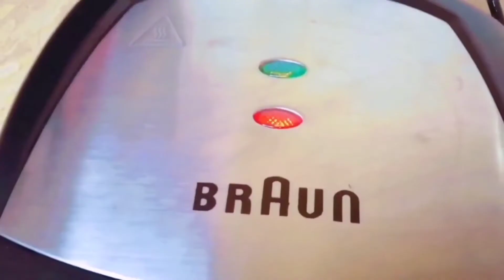5 minutes tea cake without oven by Rabeeta Ka kitchen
Asslam o Alaikum!welcome to my channel.Filming a video for you guys  takes alot of time and hard work..so if you guys like my video plz show some love And positivity..your response is my real motivation ❤️Also Follow me on other accounts.
in this video I will tell you how you can make 5 minutes tea cake without oven by Rabeeta Ka kitchen

Golden words,
Innovative ideas,
Invention and innovation,
Food,
Foodies,
Creations,
Food recipes,
Creativity,
Art and craft,
Fasion,
Beauty remedies,
Blogger,